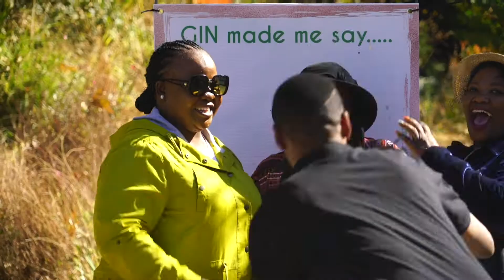East Rand Gin Fest at Birchwood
Birchwood Hotel & OR Tambo Conference Centre in partnership with Gin Passport was proud to host the first East Rand Gin Festival in our gardens with incredible distiller activations, delicious food from our Head Chef at the new Food Truck (yes we have a food truck), and live entertainment from Watershed, Bianca Blanc, Zebra, Jacques Mouton and Jerry and the Bandits - all around the sparkling pool. It was the perfect way to warm up in winter. We look forward to hosting more moving forward.